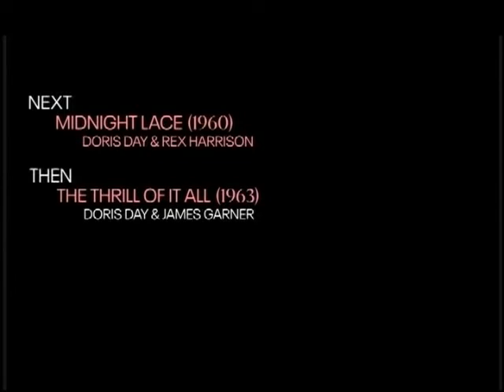TCM Comments on Witness for the Prosecution (1957)